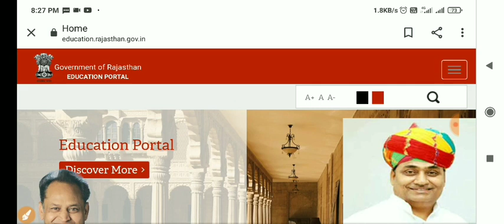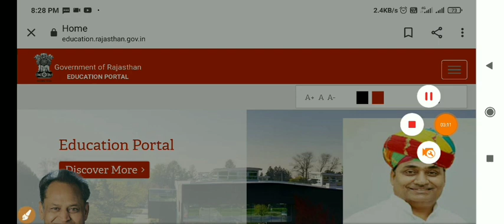reet High court news || reet news today | reet level 2 latest news today | reet waiting latest news